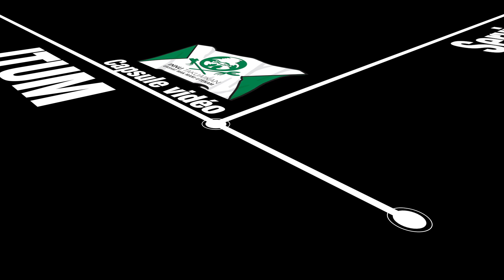Le secteur d'emploi hors communauté en recrutement